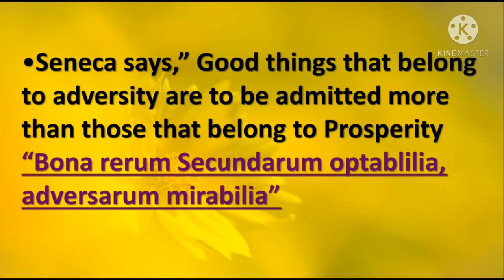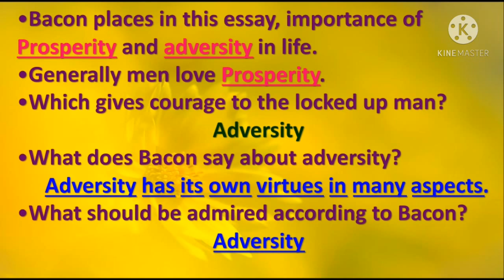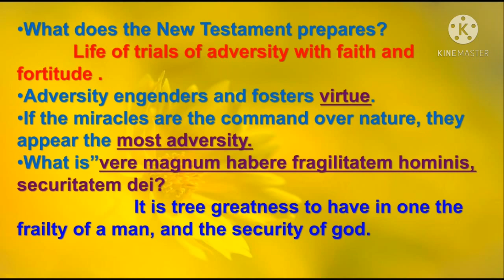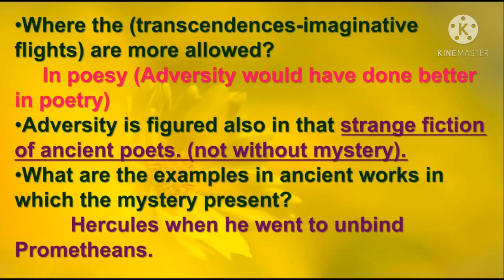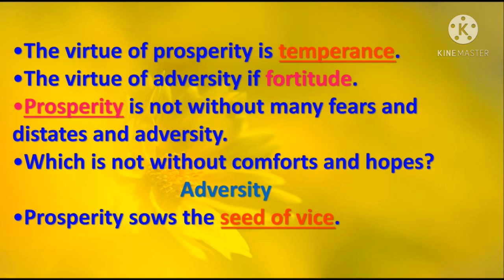ObjectivequestionsonOFADVERSITY " from every line by Francis Bacon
@TSharunishaa This part of video contains MCQ/Objective questions on "OF ADVERSITY " from every line by Francis Bacon